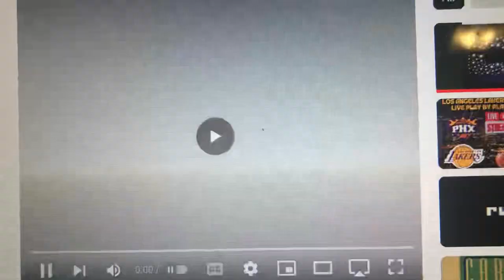Brad Grey Television/Paramount Network Television (1999-2000)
From Season 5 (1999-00) of The Smith Family (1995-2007).

Brillstein-Grey Entertainment was renamed to Brad Grey Television after Bernie Brillstein left the company.

The Smith Family™ is a trademark of Paramount Pictures Corporation.